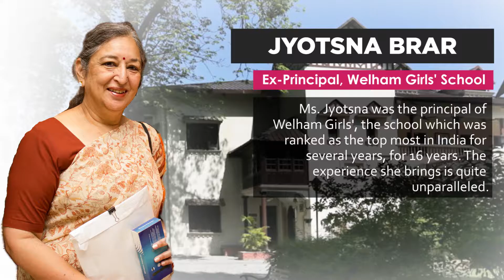EduCarnival 2019 | Speakers | Jyotsna Brar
Welham Girls School was ranked number 1 residential school consecutively for the past 4 years in National Rankings by Education World. This was due to the exceptional contribution of the principal Ms. Jyotsna Brar, who was the acting principal of the Welham Girls School from 2000 to 2016.

She had been an active teacher for the past 30 years and did not gave up teaching throughout, despite being a school head. Not just the teacher and the principal she had been the founder principal of Rajmata Krishna Kumari Girls Public School, Jodhpur.

Going through all the stages of being a teacher, principal and founder she has a marvellous experience and learnings from different countries as well. Receiver of ‘lifetime achievement award’, ‘pride of Uttarakhand award’ and ‘NDTV educomp award for lifetime contribution’, she headed various departments as chairperson, member and founder.